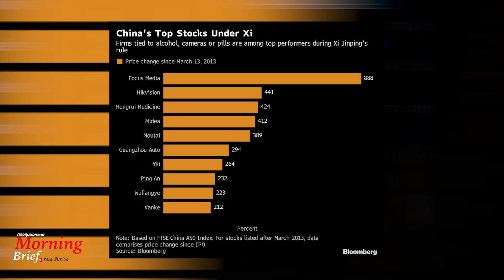หุ้นบริษัทจีนที่บูมสุดในยุคสี จิ้นผิง